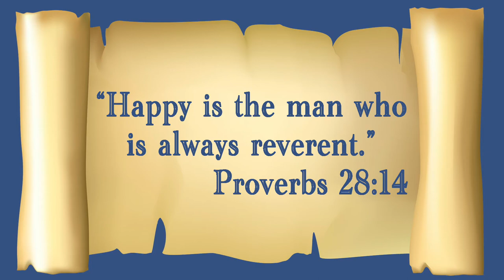Anna & Elsa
Anna fears that she will never be happy until Elsa teaches her the secret of Proverbs 28:14, "Happy is the 'human' who is always reverent."  Reverence toward God produces happiness.  MUS 4.
frozen, elsaandanna, kids, christiankids, biblelessonsforkids, reverent, storiesforkids, bedtimestoriesforkids, howtobehappy, happy, happykids, wisdomforkids, wisdomforlife, fishbytes4kids, roncarriewebb, ronandcarriewebb, behappy. This story is also available on your favorite podcast platform!